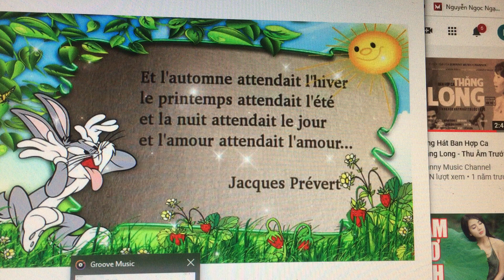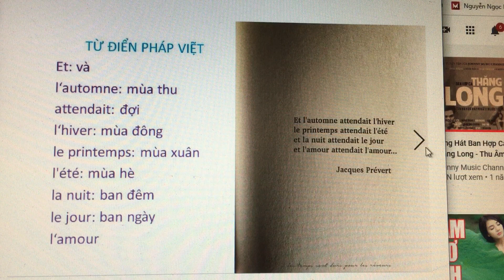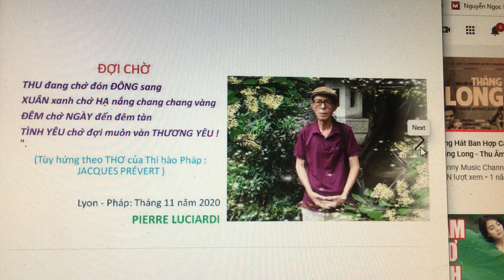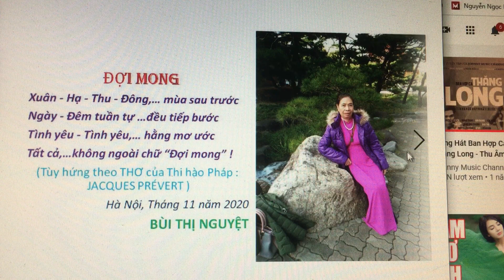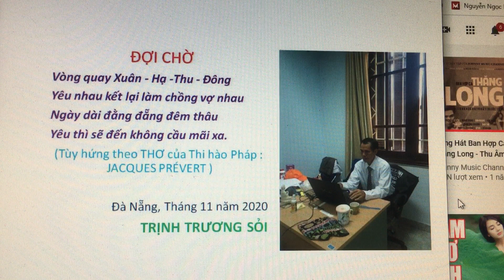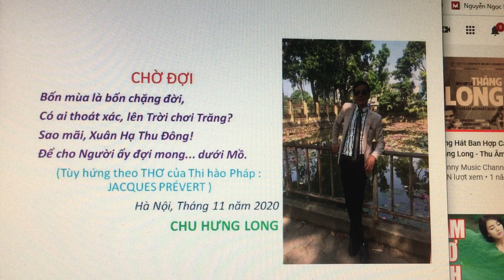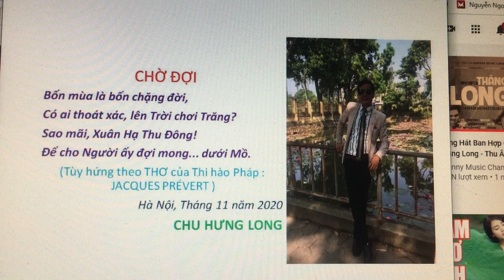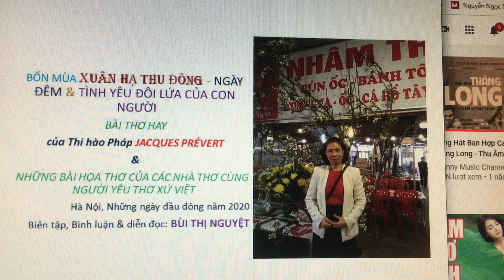Bài thơ của Thi hào Pháp XUÂN HẠ THU ĐÔNG & những bài thơ Họa của các tác giả Việt Nam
Diễn đọc và dựng video : Bùi Thị Nguyệt